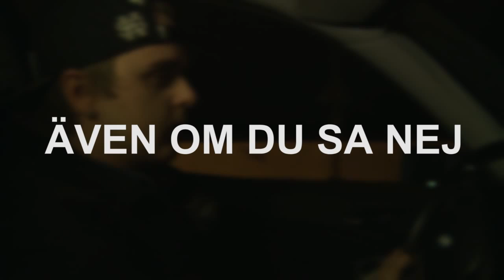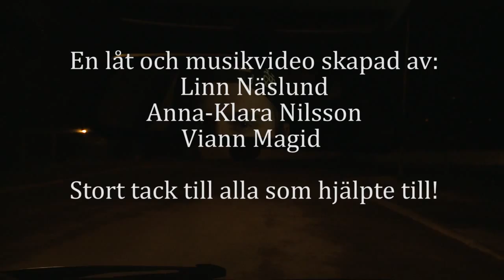Berätta för hundra andra - Historien om Olle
Tävlingsbidrag berätta för hundra andra, 2014. Av Anna-Klara och Linn, MediaGymnasiet Nacka strand.